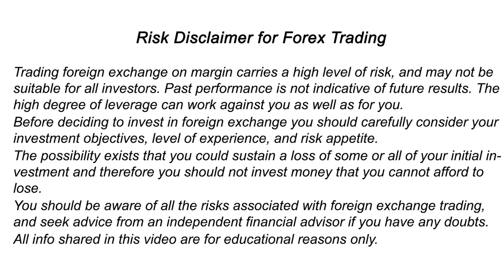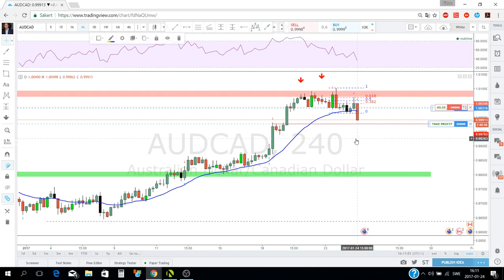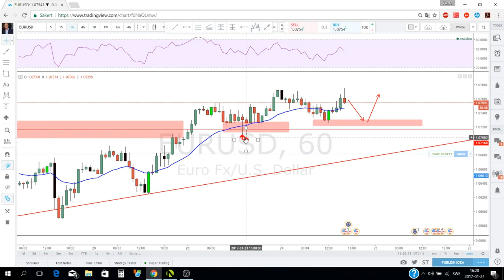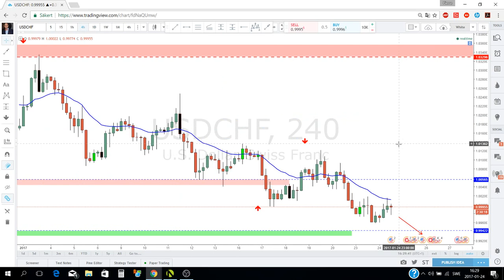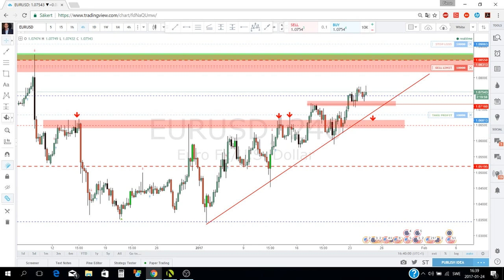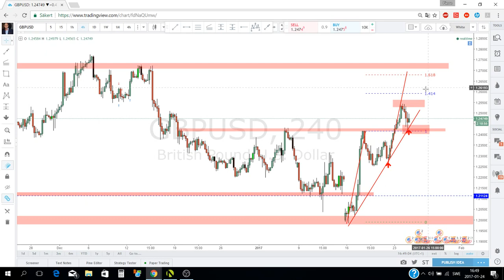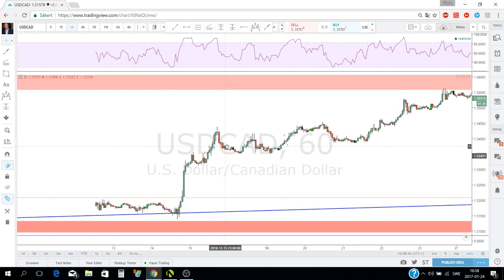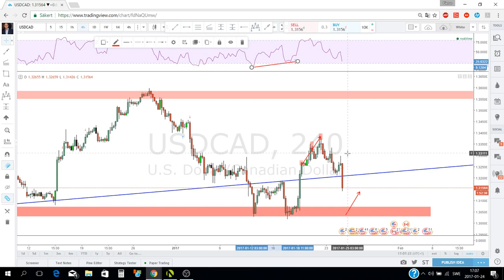Live Trading Session Forex Godz FB Group.